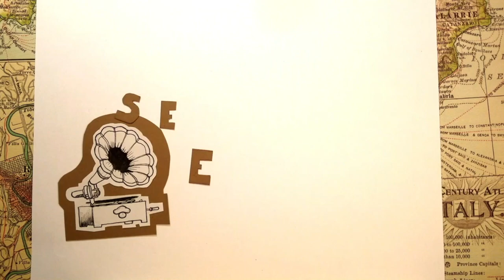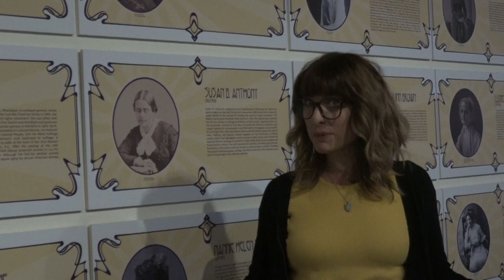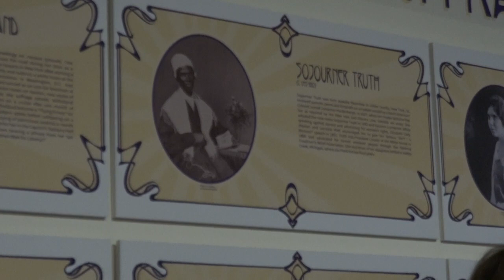Five in Five with The Frazier: Kentucky Writers with Heather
Heather shares Five interesting and important writers from here in Kentucky!

Photo Credits:
Frank X Walker - by Patrick Mitchell from frankxwalker.com

Bell Hooks:
Photo by Alex Lozupone
Photo was not altered in any way

Sue Grafton:
Photo by Mark Coggins

Loretta Lynn
Photo by Gene Pugh